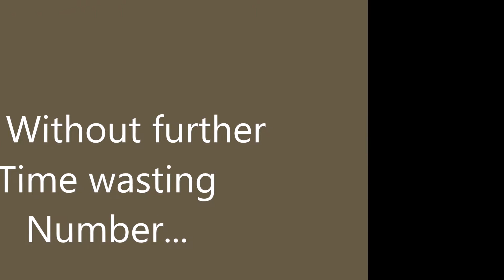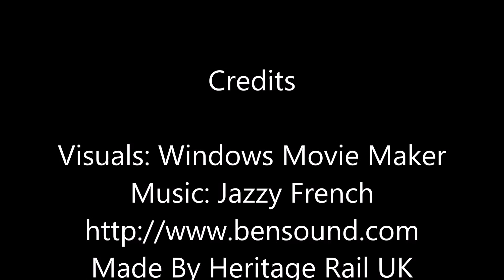Top 5 Worst Spots Of 2016!